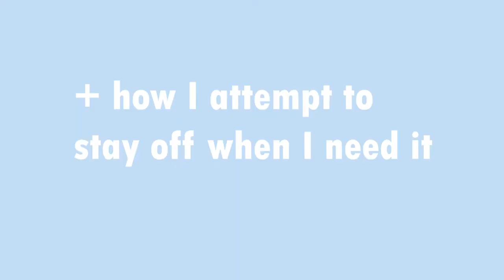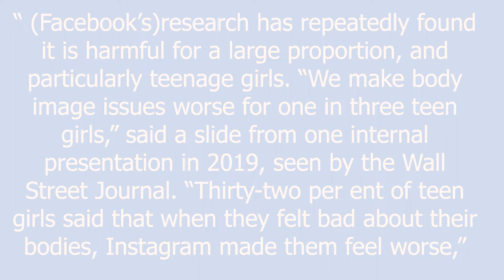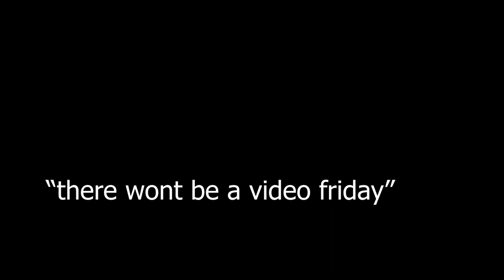Instagram isn’t real: take it from a study abroad student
60 FAQ's About Me :)
Age: 21
Year in School: Rising Junior at The College of Charleston
Major: Arts Management & Creative Writing
Where I'm From: Washington, D.C.

Music by Pete Wentz of Fall Out Boy - Check Your Phone